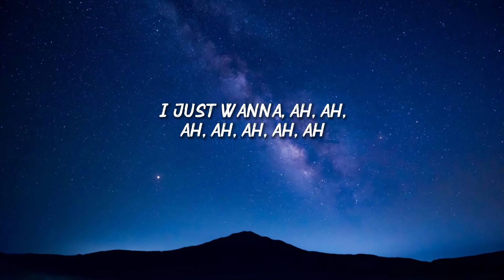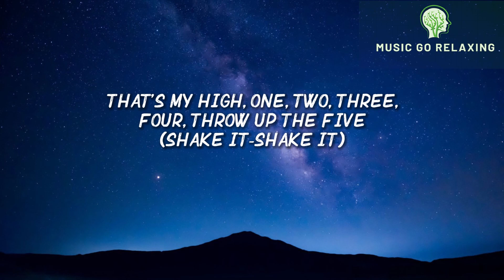Lil Uzi Vert - Just Wanna Rock (Lyrics)